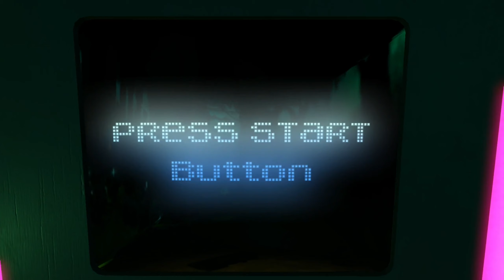Yooka-Laylee #016 Bee Bop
Let's Play Yooka-Laylee #016 Bee Bop [Deutsch] [PC/Windows] [Blind]

Informationen zum Spiel:

Während die beiden Freunde Yooka und Laylee eigentlich nur die Sonnen genießen wollen, saugen die fiesen Konzernschurken Capital B und Dr. Quack alle Bücher der Welt ein. Das bringt das Duo dazu Laylees magischem Zauberbuch hinterherzujagen. Die beiden machen sich dazu auf in die Konzernzentrale Hivory Towers, wo sie sich in verschiedene Buchwelten begeben um sogenannte Pagies, die Seiten des Einbuchs, zu finden.

Weitere Informationen zum Spiel:

Titel: Yooka-Laylee
Entwickler: Playtonic Games
Publisher: Team17
Genre: Action-Adventure

Let's Play Yooka-Laylee [Deutsch] [PC/Windows] [Blind]